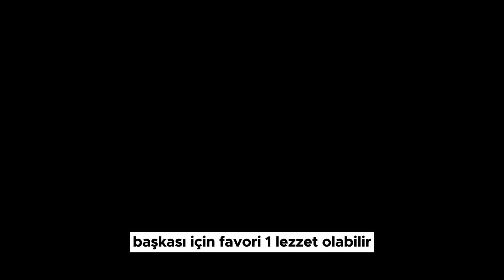Dünyanın En Mide Bulandıran Peynir Çeşitleri! İçi Kurtçuk Dolu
Dünyada birçok farklı peynir çeşidi bulunmaktadır. Dünya çapında, güçlü kokuları, sıra dışı dokuları veya alışılmamış üretim yöntemleri nedeniyle bazı insanların iğrenç bulabileceği birçok peynir vardır. Tadın son derece öznel olduğunu ve bir kişinin iğrenç bulduğunu diğerinin incelik olarak değerlendirebileceğini unutmayın.

Herkesin damak zevki farklı olabiliyor. Bir peynir türü bir kişinin midesini bulandırabileceği gibi başkası için favori bir lezzet olabilir. Ancak bazı peynir çeşitleri, özellikle aroma, koku veya dokusu nedeniyle genel olarak insanların mide bulandırabileceği peynirler olarak kabul edilir.

İşte bazı örnekler:

Casu Marzu: Casu Marzu, başta peynir sinekleri olmak üzere canlı böcek larvalarının kasıtlı olarak istila edildiği geleneksel bir Sardunya peyniridir. Larvalar peynirin yağlarını parçalayarak onu yumuşak ve sürülebilir hale getirir. Bazı insanlar peynirde canlı kurtçukların varlığını itici buluyor.

Kokuşmuş Piskopos: Bu İngiliz peyniri, bazı insanların rahatsız edici bulduğu güçlü bir aromaya sahiptir. Kendine özgü kokusuna katkıda bulunan yerel armut şarabında yıkanır.

Limburger: Limburger peyniri, genellikle terli ayaklara veya eski çoraplara benzer şekilde tanımlanan keskin kokusuyla bilinir. Güçlü aroması bazılarına itici gelebilir.

Natto: Teknik olarak bir peynir olmasa da natto, fermente soya fasulyesinden yapılan bir Japon yemeğidir. Güçlü kokusu, sümüksü dokusu ve edinilmiş tadı, onu alışkın olmayan birçok kişi için çekici kılmamaktadır.

Epoisses: Epoisses de Bourgogne, güçlü kokusuyla bilinen bir Fransız peyniridir. Keskin aroması bazı kişiler için çok güçlü olabilir.

Blue Cheese (Mavi Peynirler):  Roquefort, Gorgonzola, Stilton ve diğer mavi peynirler, mavi-yeşil küf damarları ve güçlü tatlarıyla karakterize edilir. Keskin tadı ve küflü görünümü bazı kişiler için rahatsız edici olabilir. Mavi peynirler, karakteristik mavi yeşil küf lekeleriyle bilinirler.

Bu küf, peynirin aromasını ve lezzetini oluşturan bileşenlerden biridir. Ancak bu tür peynirler, keskin ve belirgin bir tada sahip oldukları için bazı insanlar için mide bulandırıcı olabilir.

Bu peynirlerin kendi bölgelerindeki mutfak geleneklerinin bir parçası olduğunu ve birçok insanın bunlardan hoşlandığını unutmamak önemlidir. Bazılarının iğrenç bulduğu şeyleri, diğerleri benzersiz ve lezzetli lezzetler olarak tadabilir. Tat tercihleri büyük ölçüde farklılık gösterir.